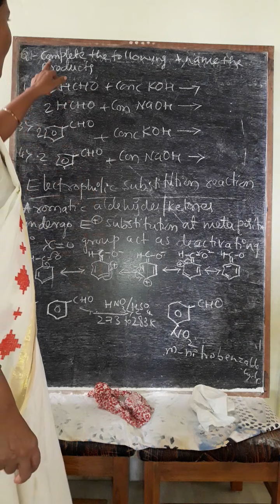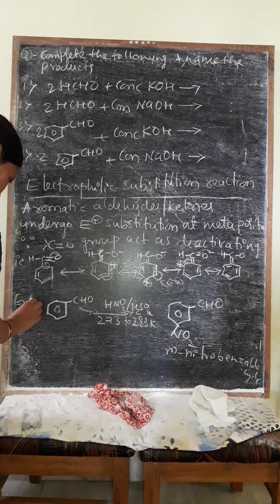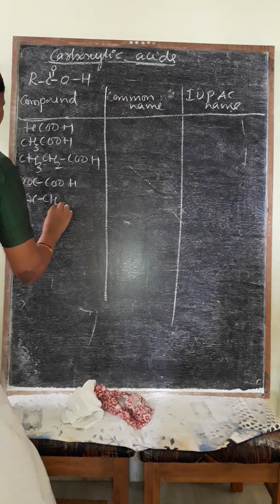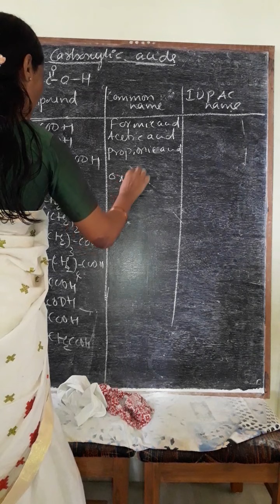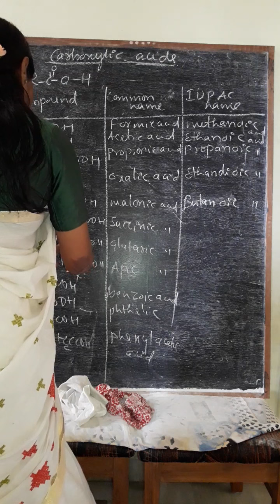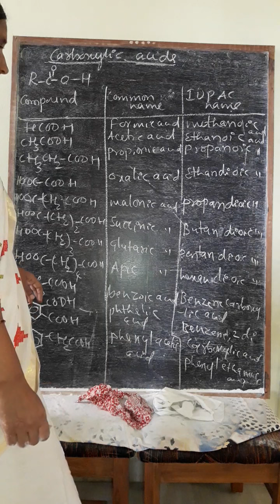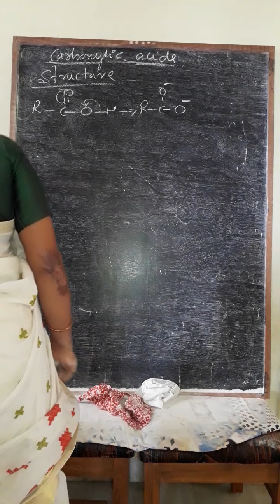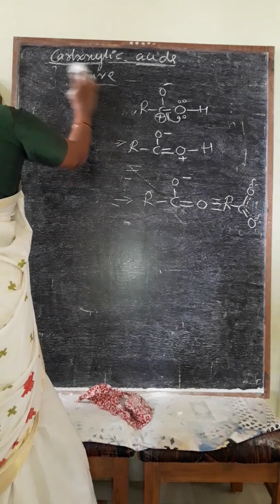Carboxylic acids CLASS 9